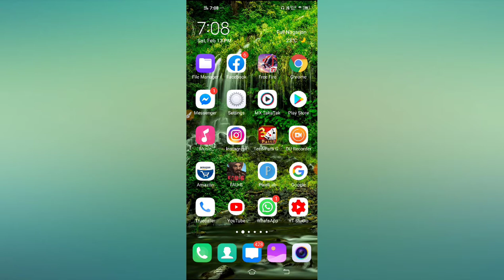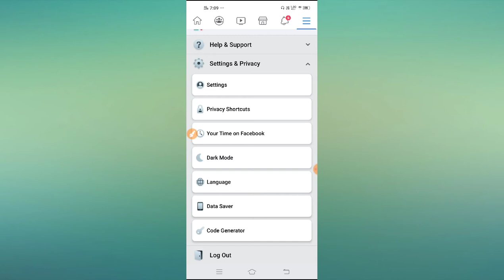How to enable dark mode in facebook